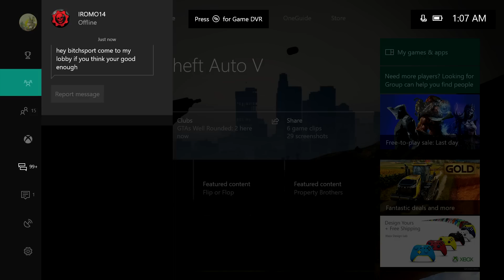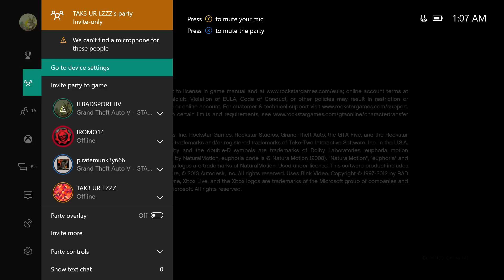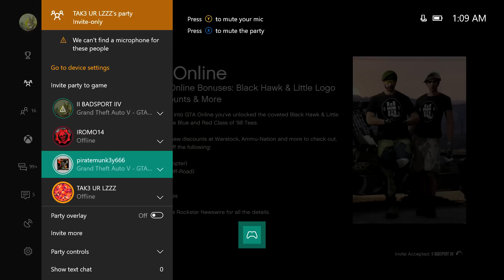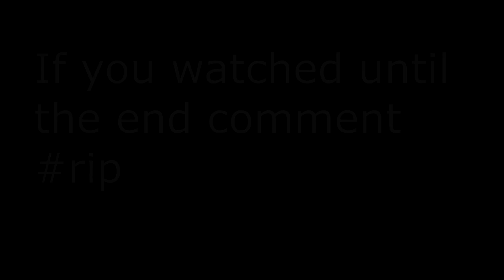RACIST REDNECK AND HIS BAD MOUTHING FRIENDS GET KO'ED (GTA 5 ONLINE)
Believe it or not this happens a lot to me, but I don't care what people have to say about me. Its only a game XD

I hope you guys enjoy this video. I try to put great content out there for you guys! :)

AND THANK YOU FOR 13K! LIKE HOLY SHIZZZZZZ.

Want to join my crew? Check it out here!

Music 1: Keven Macleod - Monkeys Spinning (Remix)
Music 2: Pirate Lagoon - Diddy Kong Racing (Remix)
Music 3: Crosstown Traffic
Music 4: Neffex Failure (Remix)